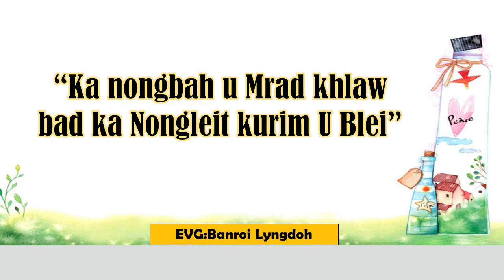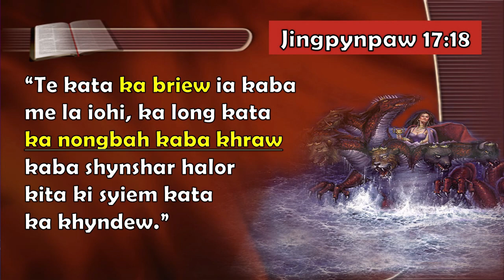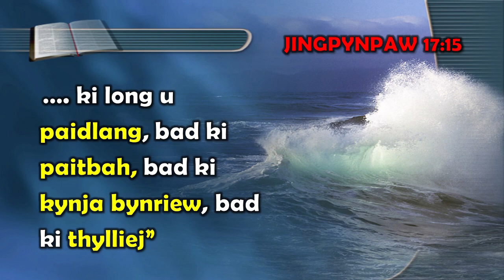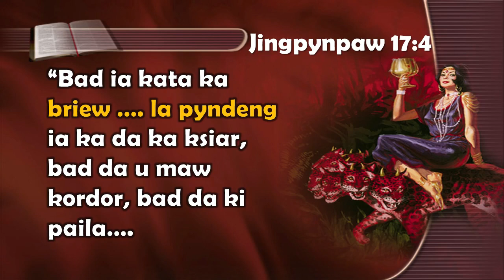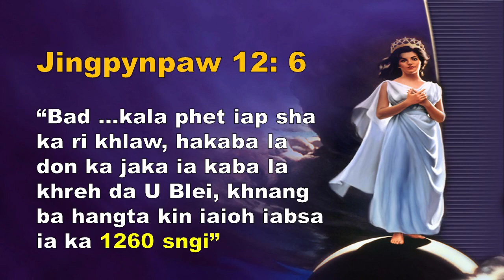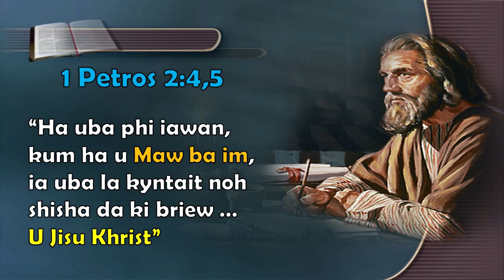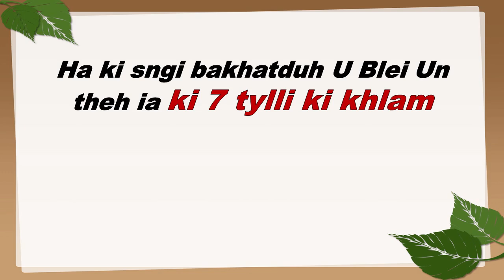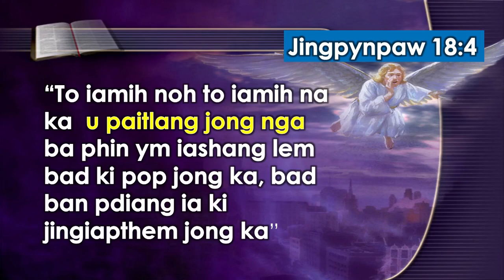Ka Nongbah U Mradkhlaw | Banroi Lyngdoh | November 07, 2020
Ka jingkyrshan jong phi ia kane ka channel da kaba Subscribe bad Share sha kiwei kan ai mynsiem ia ngi ban ialap ia ka Kospel Bymjukut U Jisu Khrist ha kine ki sngi ba khadduh. Kumta ngi kyrpad ia phi ba phin sngewbha ban ia don bynta lem ha kane ka Kam da kaba Subscribe bad Share khnang ba kine ki khubor kin saphriang kylleng bad ha kajuh ka por phi lah ruh ban ioh ia ki notification na ka bynta ki upload bathymmai. To ai ba U Blei un kyrkhu ia phi katba phi sngap ia kine ki khubor ba bymjukut. Khublei Shibun